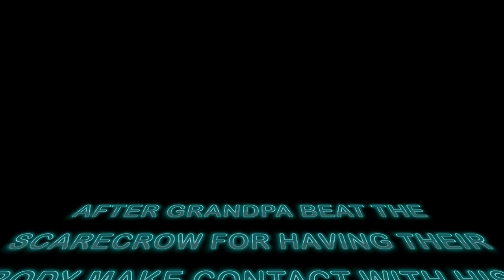Creator Club 2023 Showcase: Grandpa when you touch his lawn